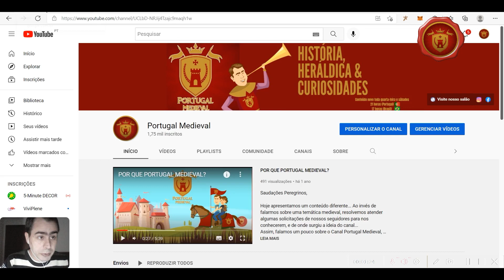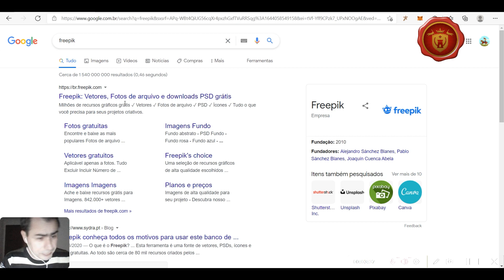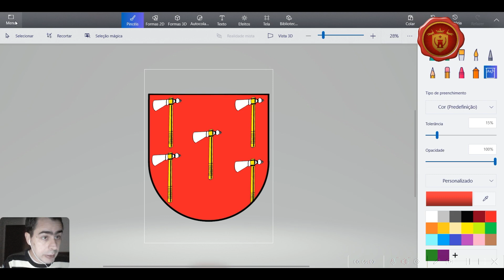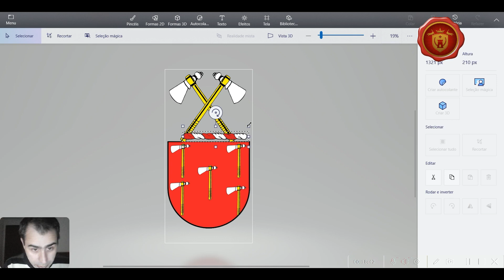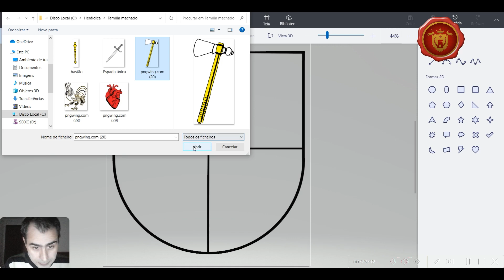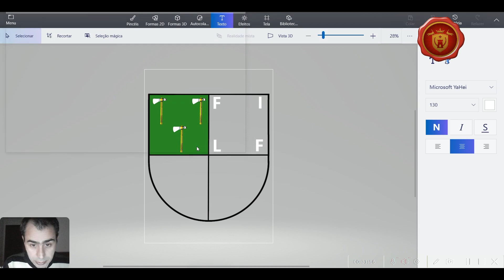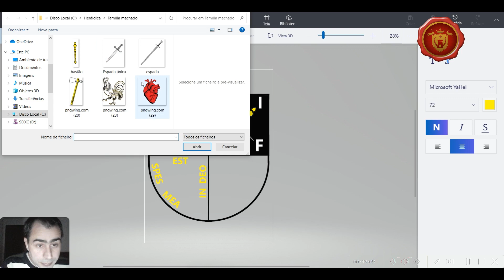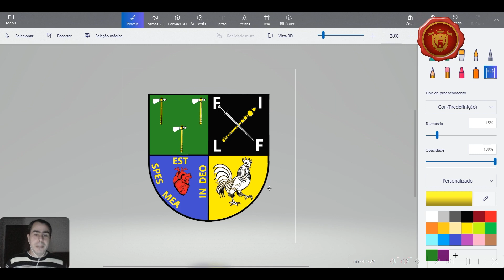Como desenhar um BRASÃO: Passo-a-passo (Sem precisar saber desenhar e usando o Paint3D)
👕 Adquira sua Veste do Cavaleiro com seu Brasão de Família em nossa loja 👇🏪

Saudações Peregrinos

Trago para vocês um guia passo-a-passo de desenhar um brasão...

QUEM SOMOS!